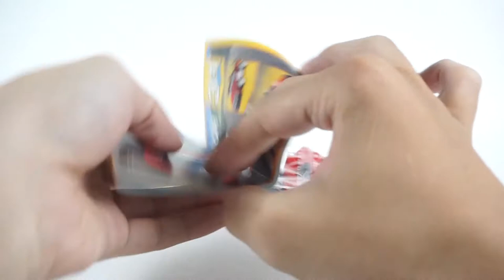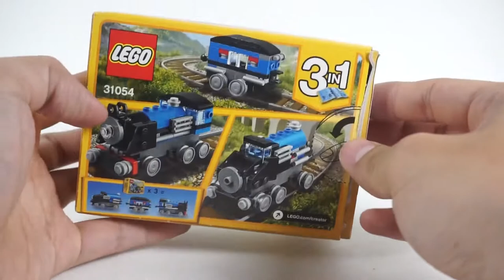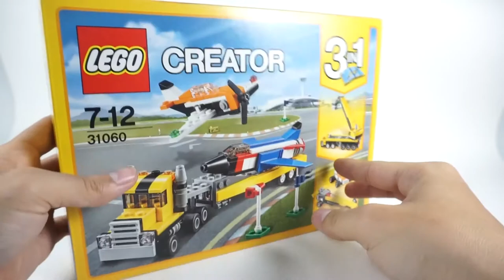Mở hộp Lego Creator 3trong1 -Kết hợp thiết kế sáng tạo | DasSimon Toy